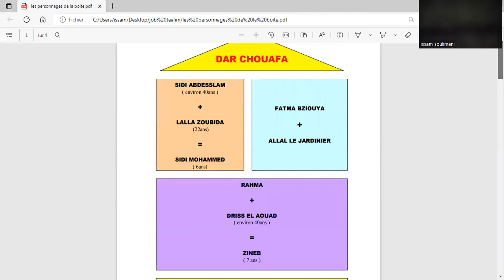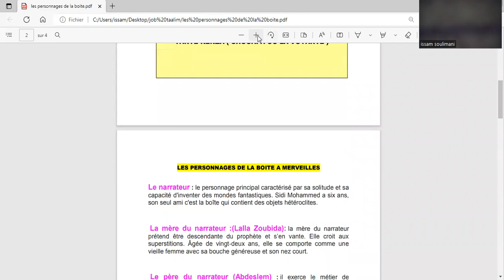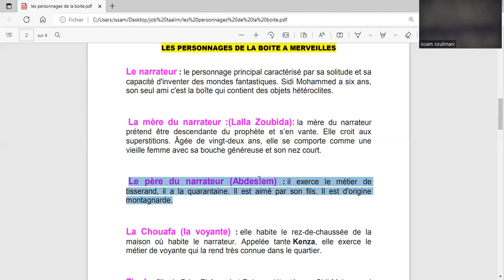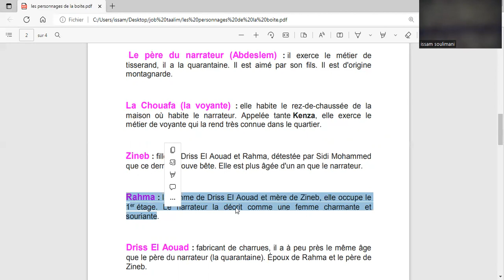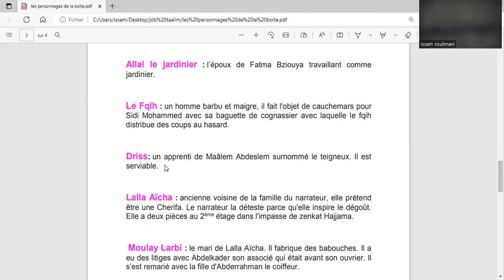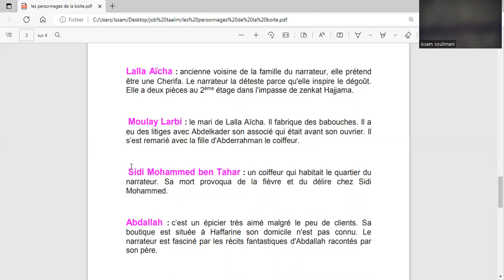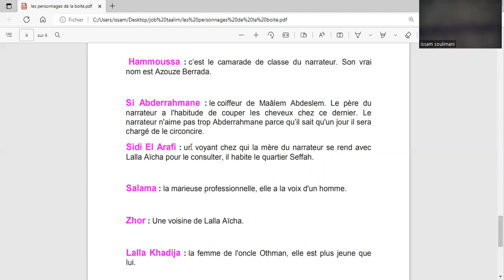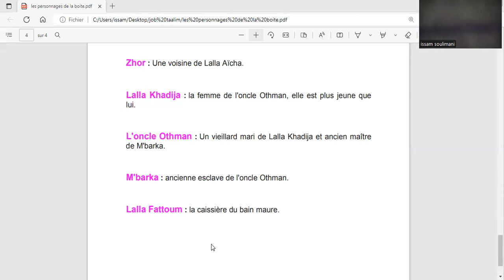La Boite à Merveilles | Les Personnages Principales